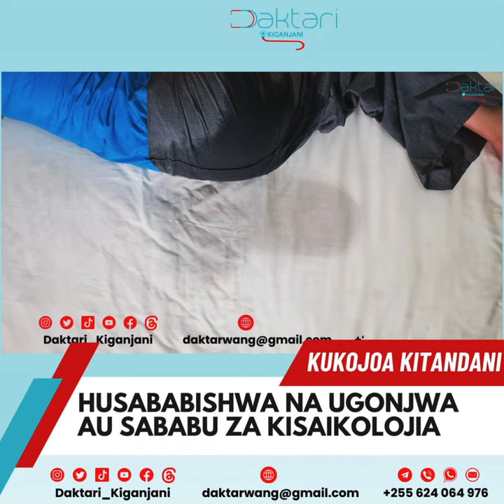Kukojoa kitandani kwa watoto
Mtoto si mtu mzima na nakuhakikishia anachukia kukojoa kitandani. Ninia hupelekea watoto kukojoa kitandani?
-fikra za kiasili zina umuhimu gani katika kusaidia mtoto kuacha kukojoa kitandani?
Vitu gani vifanyike kumsaidia mtoto huyu anaye kojoa kitandani?

(unaweza  kubonyeza timing zifuatazo kutazama moj kwa moja sehemu uliyo vutiwa nayo)

 0:03 Husababishwa na ugonjwa au sababu za kisaikolojia

mawasiliano;
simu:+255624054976